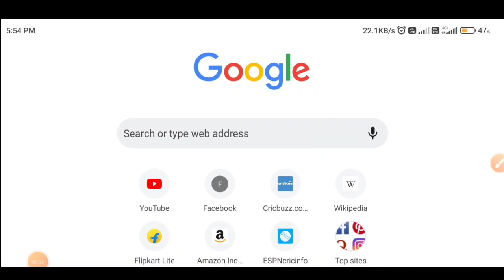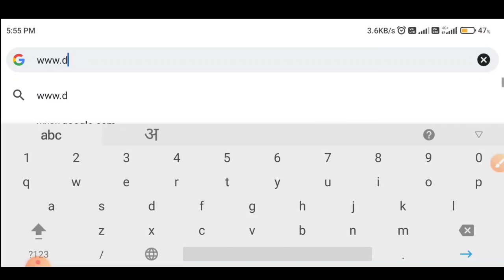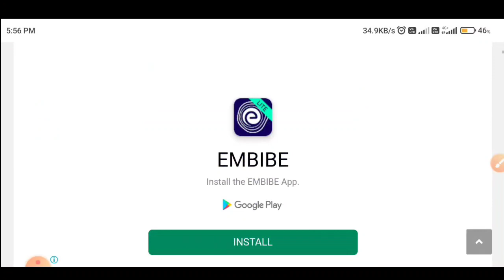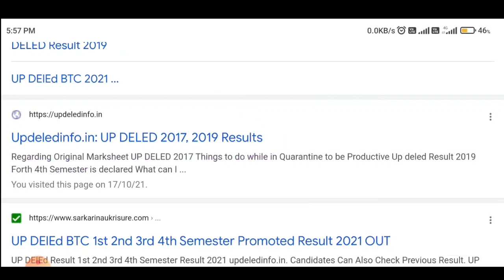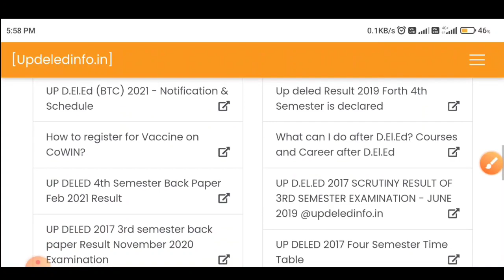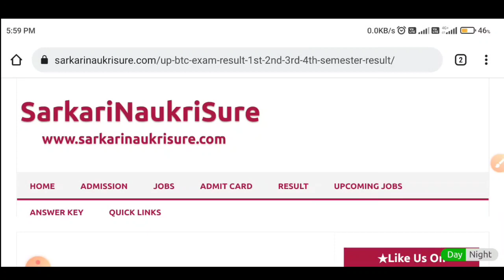ब्रेकिंग न्यूज़ || DELED 2ND SEMESTER RESULT || डीएलएड का रिजल्ट कैसे देखें || how to check result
डीएलएड प्रशिक्षु का रिजल्ट ज़ारी ? // कॉपी हो गयी चेक // बहुत बड़ी खुशखबरी // Deled result declared

Hii,